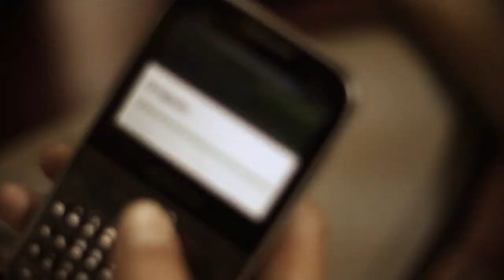Festa dos Amigos - 2012 - Fim do mundo CHA NOISE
Festa dos Amigos 2012. CHA NOISE (estréia) - LOUVA DUB - DOMBRAZ - CANAROOTS

Aproveitando as profecias sobre o fim do mundo em 2012, criamos a temática para a A Festa dos Amigos, com "Fim do mundo! Poderá ser a sua última festa".

A primeira profecia fala sobre o final do medo. Diz que o nosso mundo de ódio e materialismo terminará na sexta-feira 21 de dezembro do ano 2012.

A notícia do fim do mundo nos fez pensar e fazer um balanço de coisas boas e ruins que aconteceram, de onde se concluiu que devemos se dedicar ao presente e tudo deve acabar em Festa!

As bandas: Canaroots, Chá Noise, Dombraz e Louva Dub se apresentam nessa noite que vai acabar em muita festa.

Será uma festa de Pré Réveillon! Esperaremos o "fim do mundo" no dia 20(quinta-feira) para o dia 21. Prepare a sua melhor roupa, da cor branca. Champagne, papel picado e fogos para comemorar essa data! INÉDITO, HISTÓRICO E IMPERDÍVEL!!

A porta abre às 23h. As bandas tocam logo após a "virada", começando pontualmente as 00:01. (Contagem regressiva no telão e fogos)

INFORMAÇÕES IMPORTANTES!

Data: 20.Dez QUINTA-FEIRA

Hora: 23h.

Local: Rockers Bar. Av. Manoel da Costa Lima, 34.

Traje: BRANCO.

Convites: R$20
Aceita cartões de crédito e débito.

CONVITES LIMITADOS! GARANTA O SEU ASSIM QUE PUDER!

Pontos de Venda:
Rockers Bar. Av. Manoel da Costa Lima,34.
ou pelo telefone:
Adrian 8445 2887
Caio 84088183
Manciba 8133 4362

O número de convites será reduzido para o seu maior conforto nessa festa. Teremos cobertura de foto e video para registrarmos a chegado do "fim".

Caso o mundo acabe eu quero me acabar em festa!

Caso o mundo não acabe. Nós comemoraremos essa nova chance que nos foi dada!

Aproveitem bem o seu tempo até lá!!!